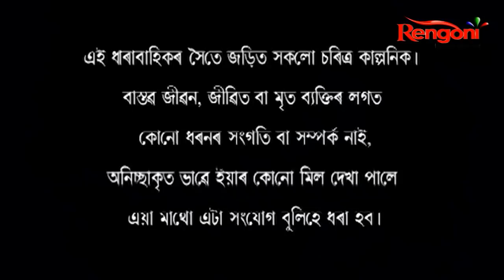Balighar || Epi 54 || 07.03.2022